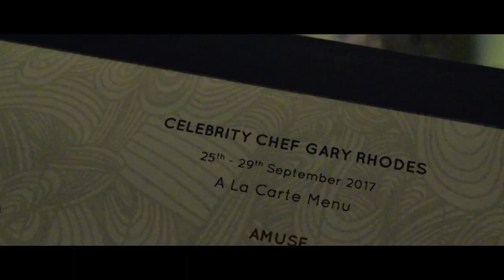Gary Rhodes defines Modern British cuisine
With the recent announcement of countryside pub The Black Swan at Oldstead in Yorkshire scooping the title of world’s best restaurant fromTripAdvisor Travelers’ Choice Restaurant awards in the fine dining category, beating off second place Belmond Le Manoir aux Quat\'Saisons, also in the UK, how has British fare gone from boring to world leader in just 30 years?

Video by Matthew Furniss